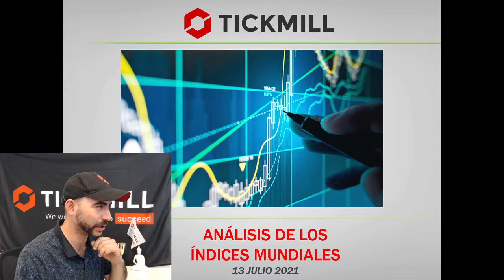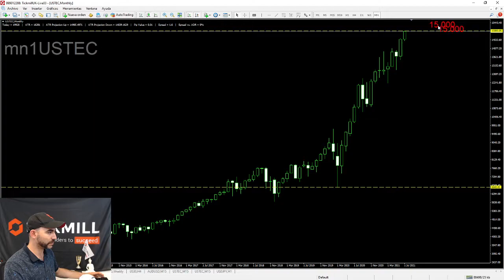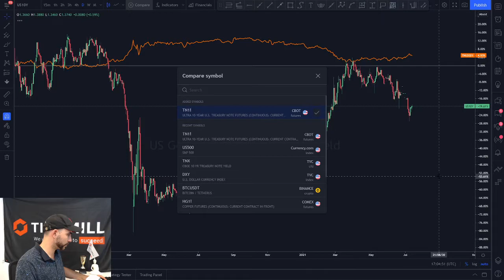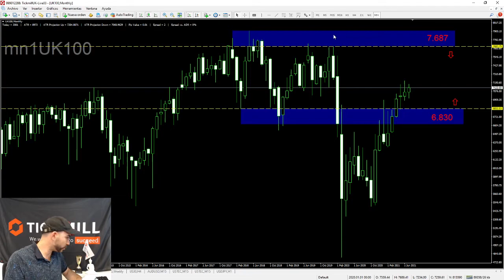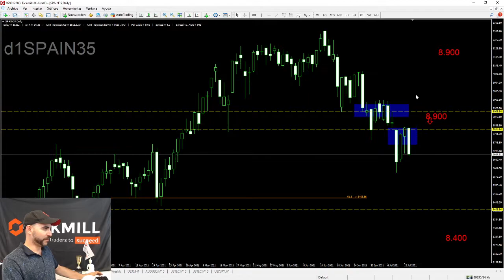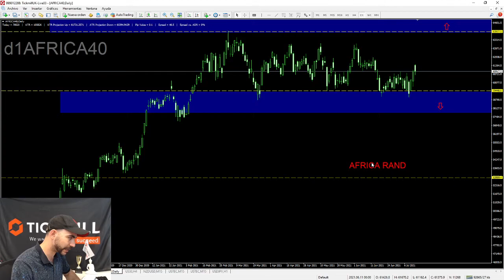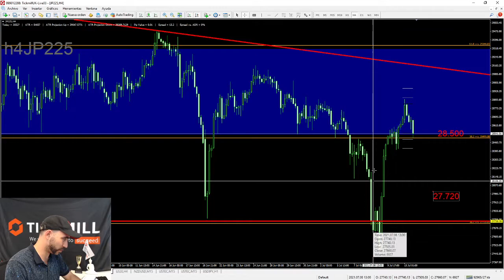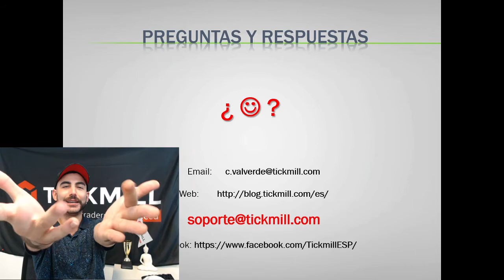Análisis de Índices de Valores Mundiales - 13 Julio 2021 - Trading y Mercados con Carlos Valverde